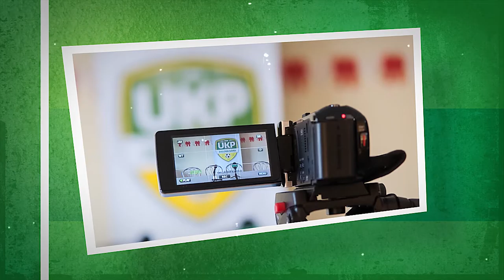Stelmet UKP Zielona Gora podsumowanie jesieni 2014